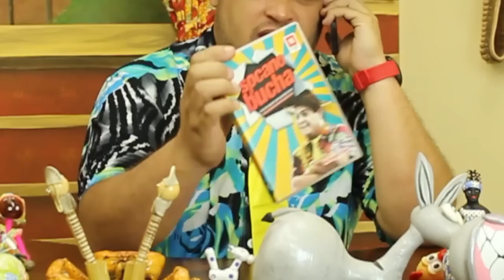Matheus Ceará - Piada #4 - Vovó no SexShop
Todas as Segundas e Quartas 11 da manhã novas Piadas
Sexta-Feira Meio Dia o Resumão da Semana com Notícias e Respostas das Perguntas que vocês podem enviar aqui nos comentários.

E a Vovó que foi no SexShop!!? Já ouviu essa? Nãooo?? Então ouve cabra-macho!

Trilha Nordestina
Autoria: Mauricio Manfrini (Paulinho Gogó)

Câmera e Edição
Diego Menezes